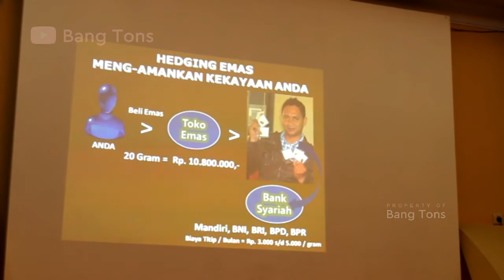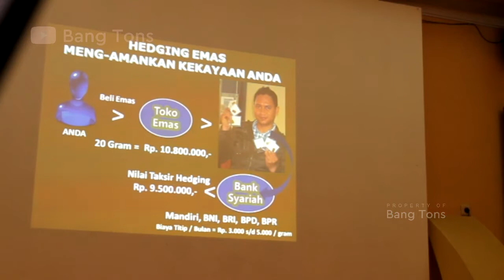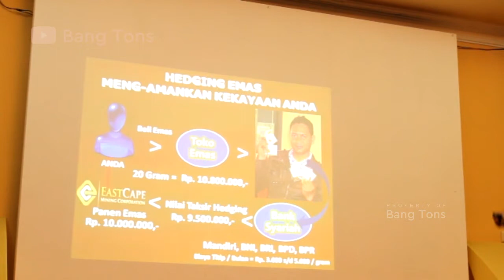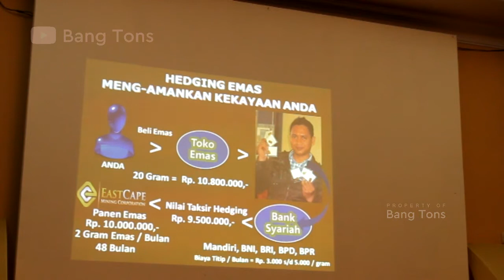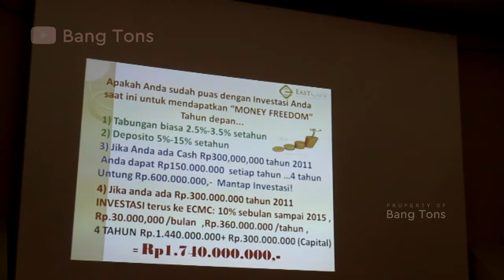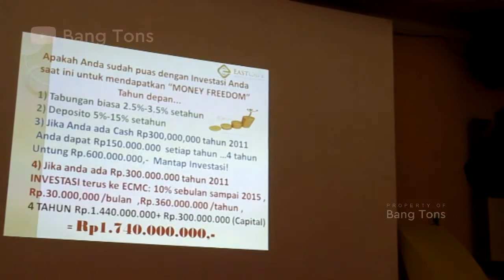Part 4 - Presentasi Bisnis MLM Saham ECMC Tahun 2012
Presentasi Bisnis MLM Saham ECMC Tahun 2012

Semoga dari rangkaian video ini banyak pelajaran/ insight positif yang bisa di petik, kita jadikan motivasi atau pelajaran baik, walau ini adalah rekaman video tahun 2012

Selamat menonton part by part, video ini totalnya 9 part.